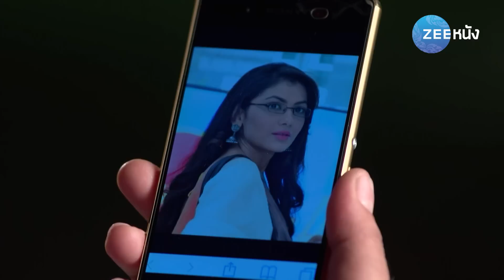คู่แท้พรหมลิขิต | EP.344 (2/2) | Zee Nung (ซีหนัง)